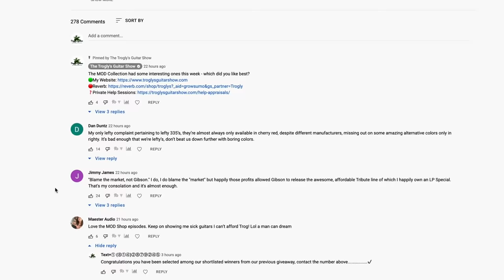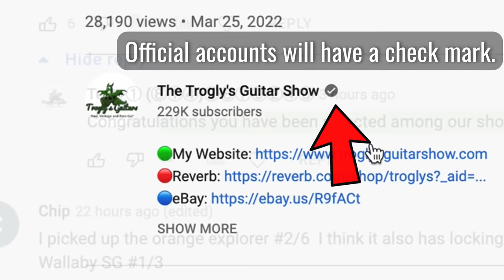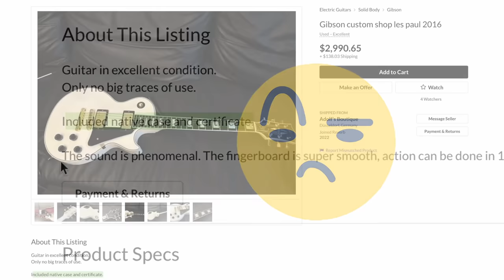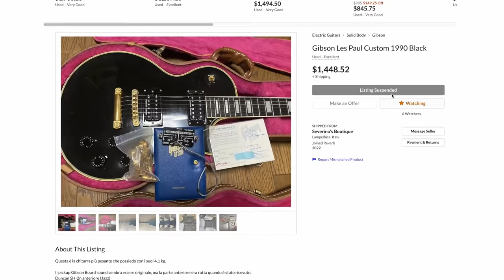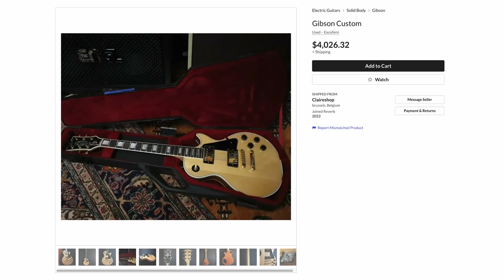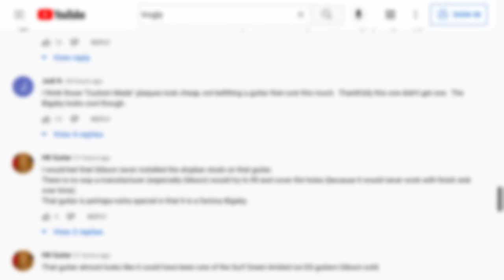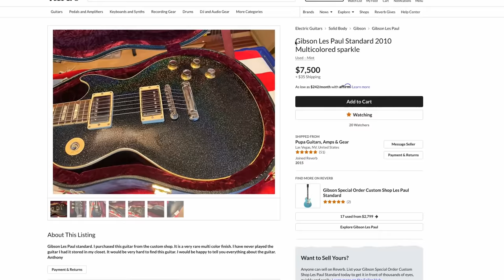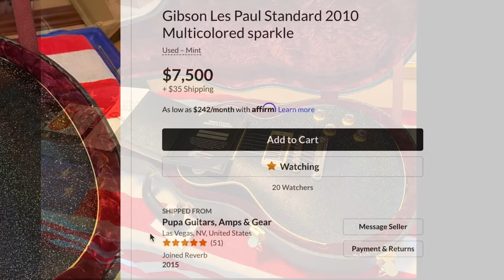Watch Out For These Latest Online SCAMS! | Guitar YouTube and Reverb Scammers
Shop Their Website for all the latest Gear

🐕 Episode Guide:
0:00 - Intro - Check Links in the Description
0:10 - Scams Are Getting Crazy!
0:25 - YouTube Comment Scams
2:05 - Reverb Scams
5:10 - More Examples to Watch Out For
8:03 - Sponsored Segment
9:22 - Adam Jones Les Paul Standard Silverburst
10:01 - Gibson Les Paul Standard 2010 Sparkle

🎞️ Videos Mentioned:
0:31 Gibson MOD Collection Demo Shop Recap Week of March 21

3:42 The "Bait & Switch" + "Laziness" Scams and How They Work

4:04 Trogly's Guitar Unboxing + Boxing Vlog 39

10:41 2019 Gibson Les Paul Custom MOD Collection Lilac Luster

11:04 2018 Gibson Modern Flying V Ebony Prism